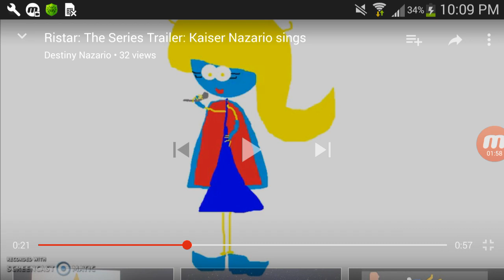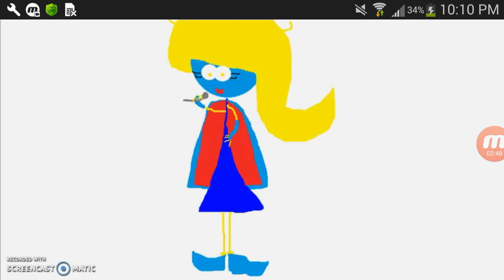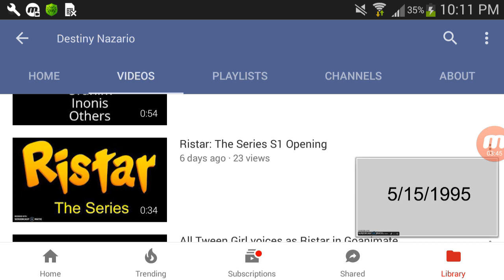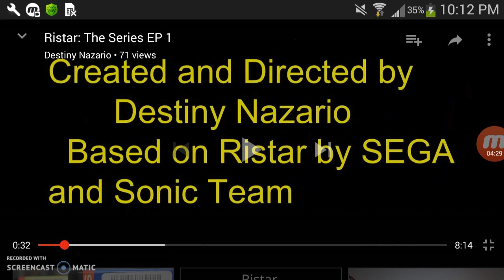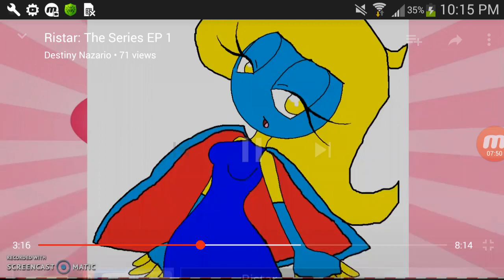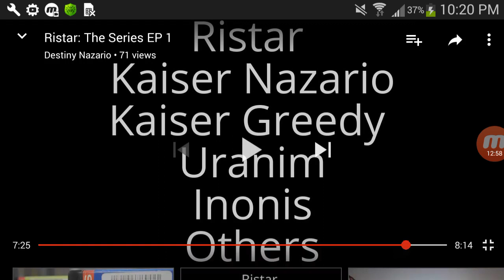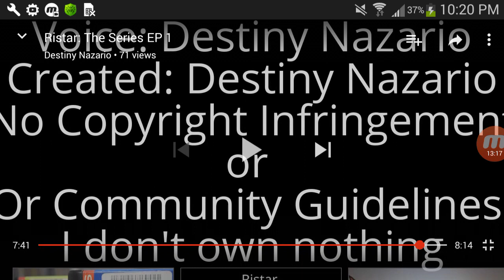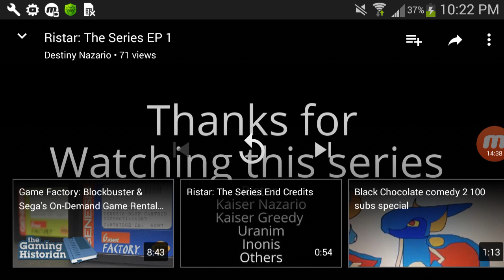RISTAR THE SERIES TRAILER + EPISODE 1!! | Sankofa Reacts #17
We react to Destiny Nazario's trailer and episode of her series "Ristar: The Series"!